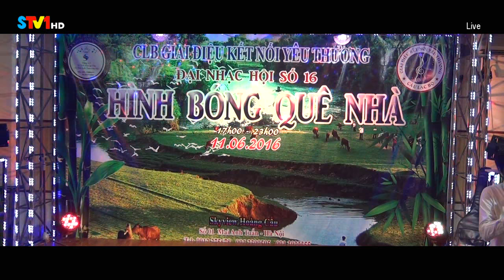Bài Ca Kỷ Niệm - Thanh Sang ft Phan Hương | CLB Giai Điệu Kết Nối Yêu Thương